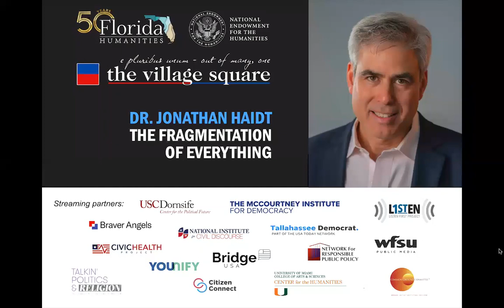The Fragmentation of Everything with Jonathan Haidt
On Feb. 13, in our first Democracy Reignited program for the Spring 2024 series, Dr. Jonathan Haidt delves into the profound impact of social media on democratic societies, dissecting the intricate web of challenges it poses to civic trust and civil discourse.

Dr. Jonathan Haidt is a social psychologist and professor of ethical leadership at NYU’s Stern School of Business. He’s the author of four books, two of which became New York Times–best sellers, including "The Happiness Hypothesis," "The Coddling of the American Mind," and "The Righteous Mind: Why Good People Are Divided by Politics and Religion." He’s been named a top 100 global thinker by Foreign Policy magazine, one of the world’s 65 best thinkers of the year by Prospect magazine and his four TED Talks have been viewed more than 7 million times.

This program is part of a multi-year civic engagement initiative between Florida Humanities and The Village Square called "Democracy Reignited."